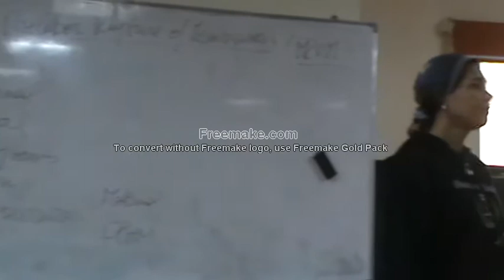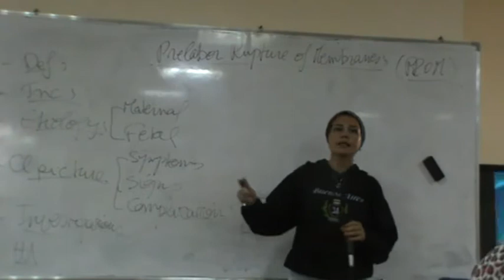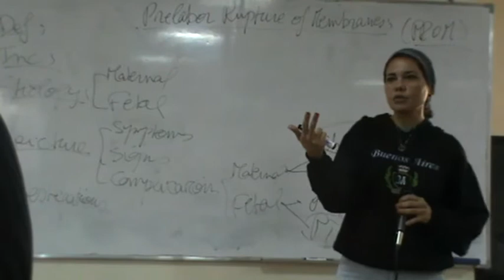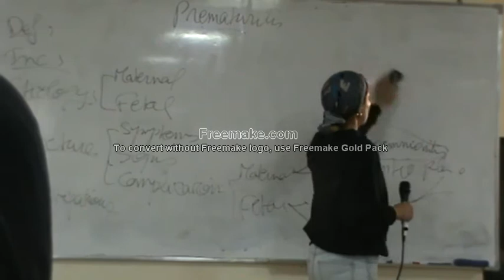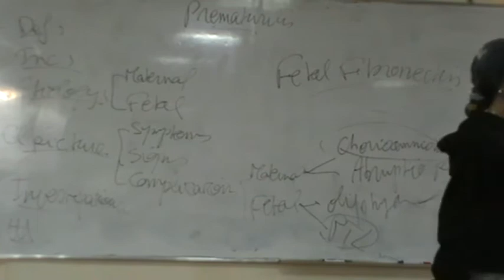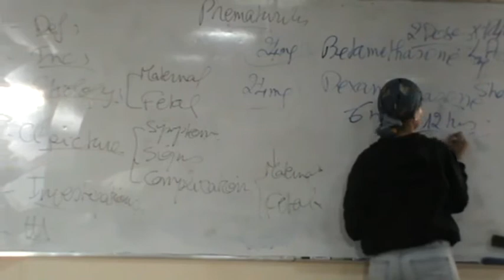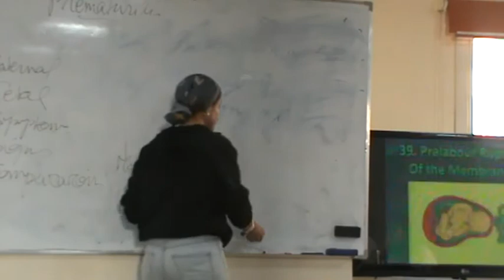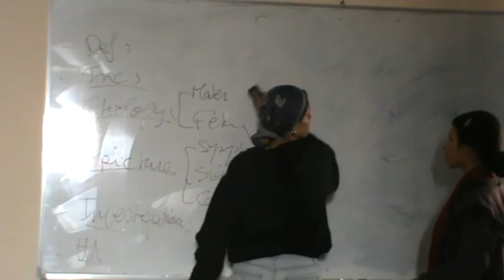7. Dr Nadine ( Premature Rupture of Membranes )